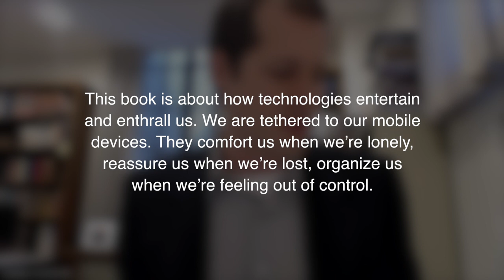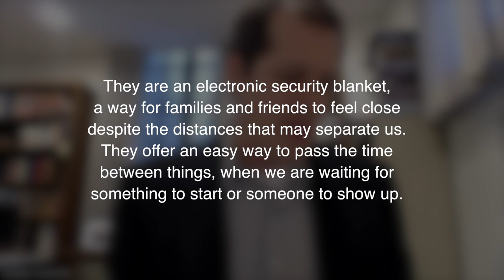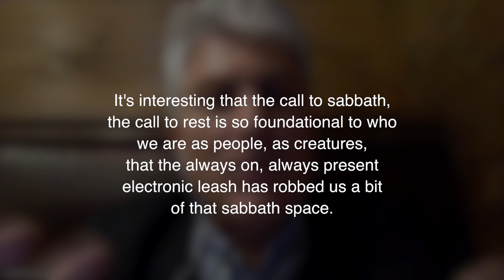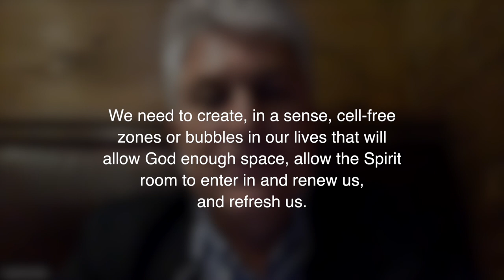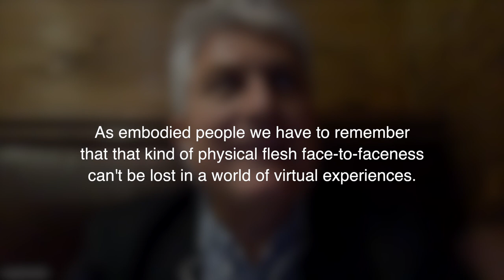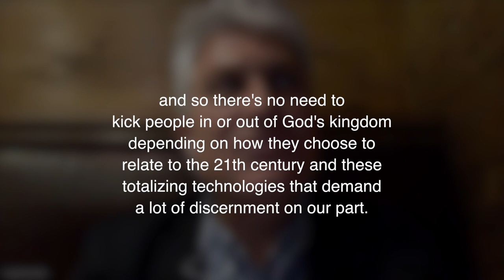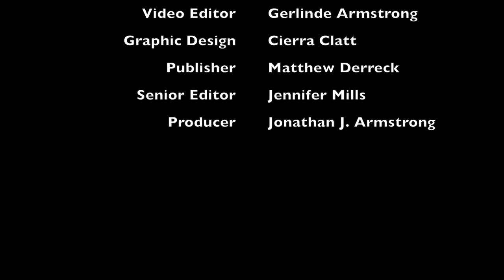Craig Detweiler | iGods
Craig Detweiler is the former president of the Seattle School of Theology and Psychology, co-founder of the Windrider Institute, and currently president of the Wedgewood Circle. In addition, Dr. Detweiler is the author of numerous books on media and culture, including A Matric of Meaning (Baker Academic, 2003), Into the Dark (Baker Academic, 2008), Selfies (Brazos Press, 2018), and the work discussed in this interview, iGods: How Technology Shapes our Spiritual and Social Lives (Brazos Press, 2013).